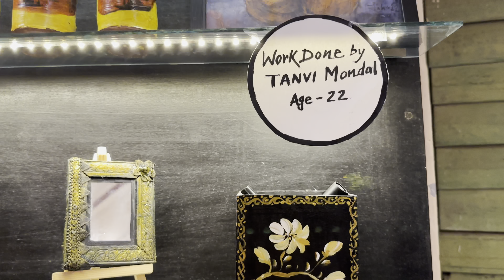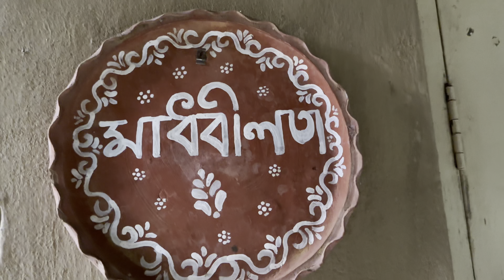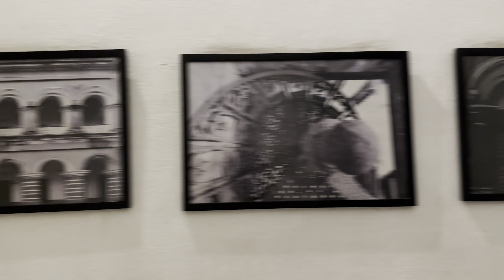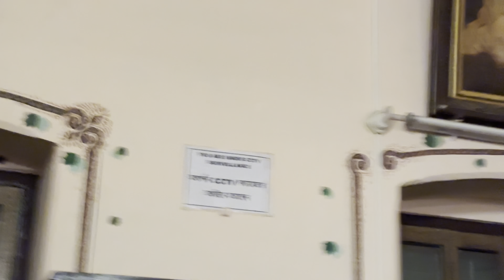A Historical Vlog || ITACHUNA RAJABARI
A historical place Itachuna Rajbari

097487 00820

Itachuna Rajbari, Kolkata (Calcutta): See 204 traveller reviews, 590 user photos and best deals for  ...